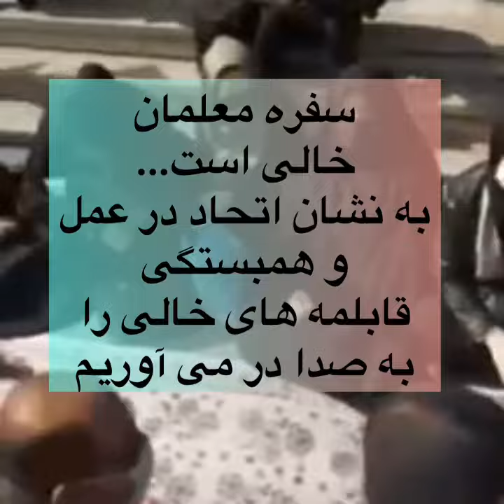🔴 هم میهنم! جمعه شب منتظریم، قابلمه بزن! ویدئو بگیر!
🔴 هم میهنم!
جمعه شب منتظریم
قابلمه بزن
ویدیو بگیر